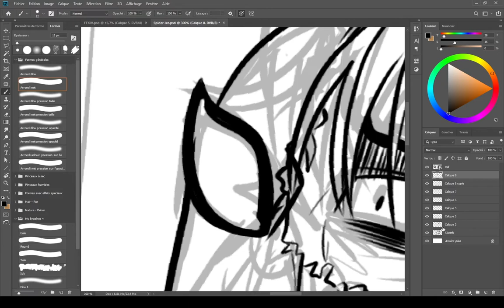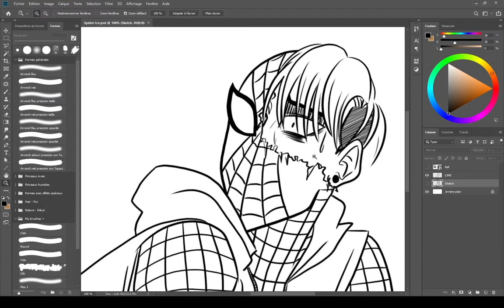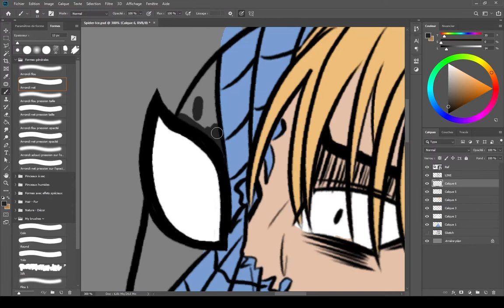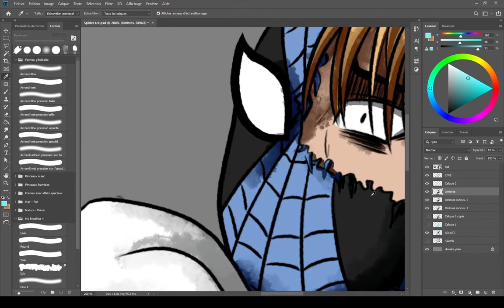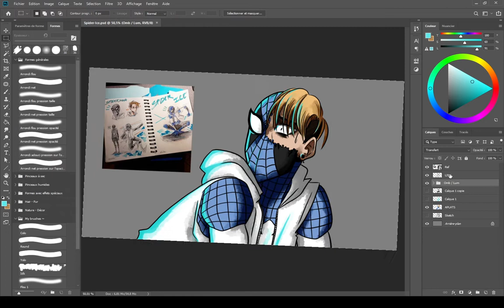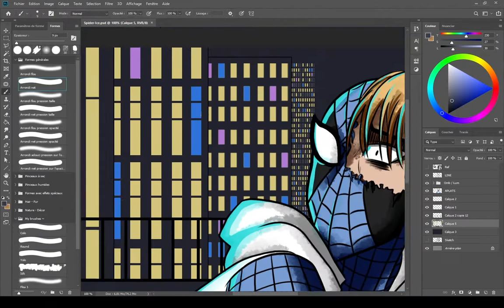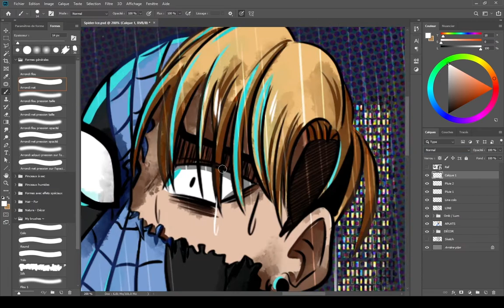Spider Ice (Spidersona) - Speedpaint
Speedpaint of my Spidersona, Spider Ice !

Musics :
• John Paesano - The Demon He Became (Spiderman (PS4))
• John Paesano - City on Alert (Spiderman (PS4))

Programs used :
• OBS Studio